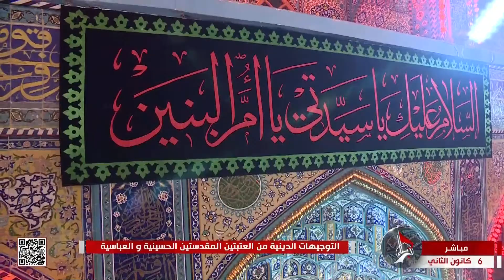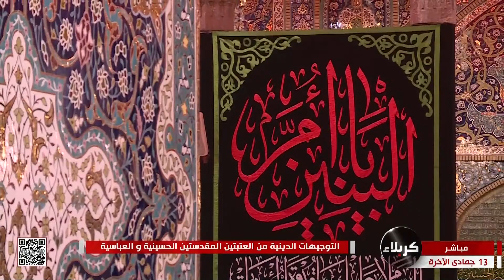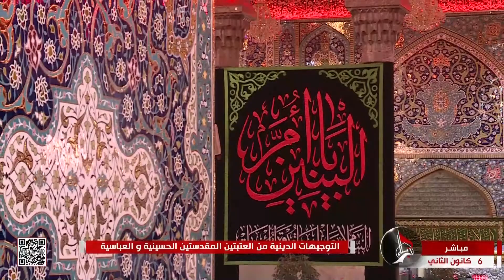التوجيهات الدينية - من العتبتين المقدستين الحسينية والعباسية - كربلاء المقدسة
التوجيهات الدينية
من العتبتين المقدستين الحسينية والعباسية
كربلاء المقدسة
العراق
13 جمادى الآخرة 1444 هـ